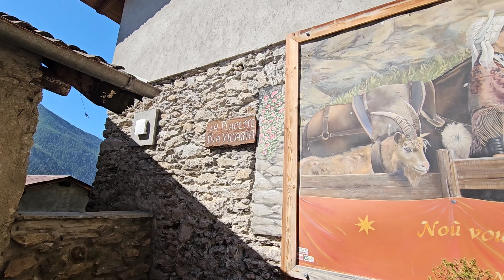val chisone pian dell'alpe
località di Balboutet, pian dell'alpe, rifugio pintas, lago di laux